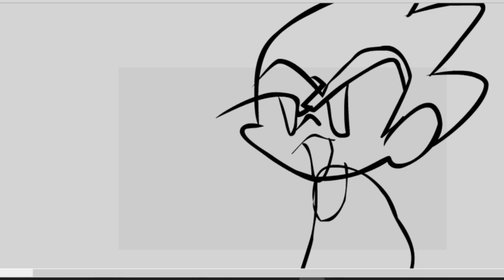PICO DAY 2024 ANIMATION (UNFINISHED)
project was so time consuming that i didnt feel like finishing it. Especially since I'm very late and the update came our already. Enjoy.

EVERYTHING IS MADE BY ME AND THIS TOOK A WEEK OR SO

This animation was for a special day, Pico day, and an honor for Tom Fulps birthday. It was originally gonna be like 5 seconds but I got too into it and add more detail to it. I'm not good at animating so I'm sorry if this isn't what you wanted lol.